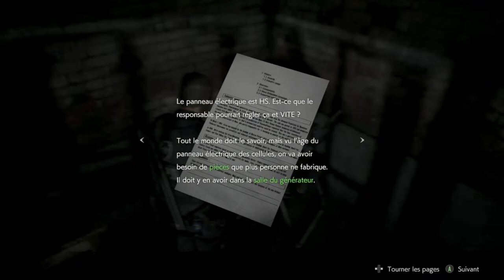Je fais quoi avce???? FR Resident Evil 2 Remake Xbox one Part 3